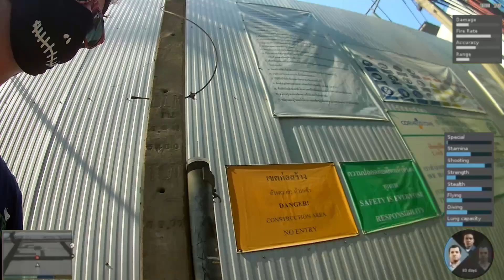Urbex Bangkok : ICE "Ghost" TOWER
[MONTAGE VIDEO STYLE GTA] J'ai récemment été au sommet d'une des ghosts towers de Bangkok. "Prise de risque maximale pour public averti". Juste un étudiant international qui aime se promener.

___________________________ TU T'ATTENDS A QUOI ?________________________
J'ai fait une courte vidéo de présentation , idéal pour se donner une idée de ce que je vais faire ! Mais rapidement
- MOI
Étudiant de 19 ans, j'ai un goût prononcé pour les promenades imprévues. C'est pourquoi en 2020, j'étudie un semestre en Thaïlande, et un autre en Italie ! Petite impression que ça va être mouvementé ... En plus de ça, j'adore explorer, je pratique urbex et parkour, et j'aime le montage vidéo. VOILA. Si tu en veux plus, vidéo de présentation !
- MA CHAINE
Urbex - Parkour - Voyages - Mes délires perso, surtout en montage vidéo

_______________________TU ATTENDS QUOI ?________________________________
VIENS PARTAGER !
Si tu aimes pratiquer les mêmes choses, ou si tu aimes tout simplement visionner, pense à aimer, à me critiquer, et à me rejoindre sur
Minecraft : maire d'Alpina au collège sur le serveur Historycraft

Je suis trop content de cette vidéo, ma motivation était à zéro pour la faire mais je me suis tapé un délire qui m’a rendu heureux af

 BONNE ROUTE !!